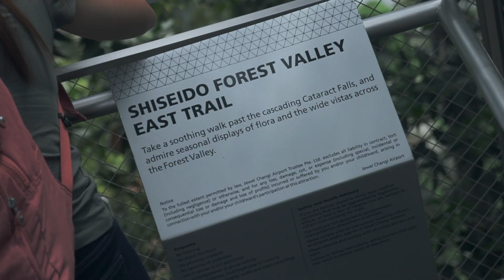Jewel Changi Airport. - Sony a6300 + DJI Osmo Pocket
One of my most anticipated film of the year. Jewel Changi Airport opened its doors to the public on 17 April 2019 and it became a must visit attraction when flying in to Singapore. Jewel Changi Airport is an architecture and engineering marvel that strengthens Singapore Changi Airport's title as Best Airport in the World.

All shots filmed by the Sony a6300 and the DJI Osmo Pocket